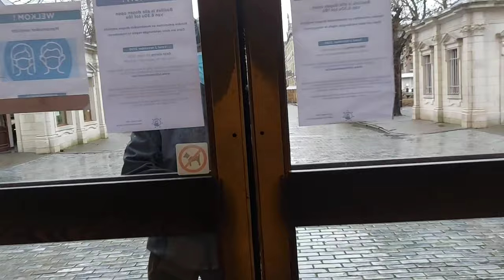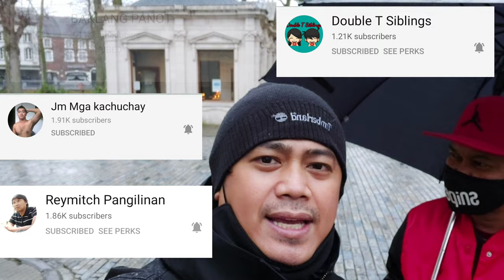VLOGMAS ELEVEN: TARA AT MAG PRAY TAYO SA BASILICA OF OUR LADY OF SCHERPENHEUVEL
For many years the Marian cult on the Scherpenheuvel centered on a small statue of the Virgin Mary that hung in an oak tree on top of the hill. According to the foundation legend a shepherd noticed that the image had fallen to the ground and decided to take it home. When he had lifted it, he discovered he was unable to move. As the herd did not return in the evening, his master got worried and went to look for the shepherd. Only by restoring the statue to its original place in the oak tree could the master release the shepherd, thereby discovering the spiritual importance of the site. The veracity of this story is impossible to ascertain. It is however clear that the inhabitants of the nearby town of Zichem would frequent the site in the second half of the sixteenth century whenever a member of the family suffered from illness. They would traditionally walk round the tree three times while praying.

Zichem was part of the barony of Diest, a possession of the House of Orange-Nassau. In the course of the Dutch Revolt the barony changed hands several times. While occupied by forces of the United Provinces between 1580 and 1583, the statue was removed in an act of iconoclasm. After the town was retaken by Alexander Farnese, the parishioners of Zichem restored the cult in 1587. It was later claimed that they did so after discovering the original statue and returning it to the tree. From then on the cult of Our Lady of Scherpenheuvel began to expand. Soldiers and almoners of the Army of Flanders that were stationed in nearby Diest or Zichem helped to spread its reputation.